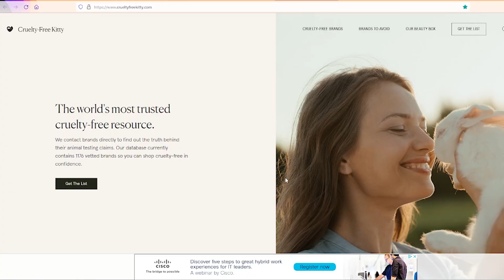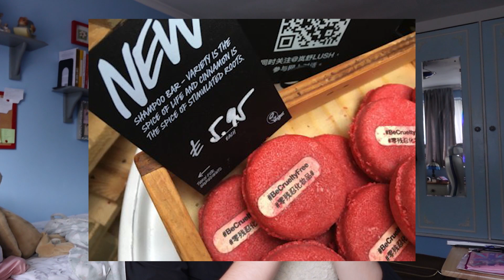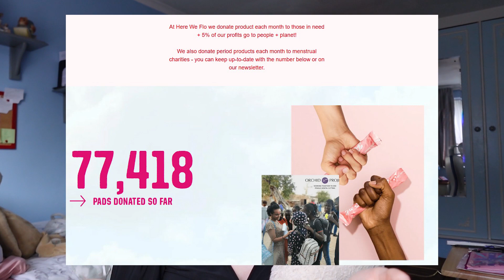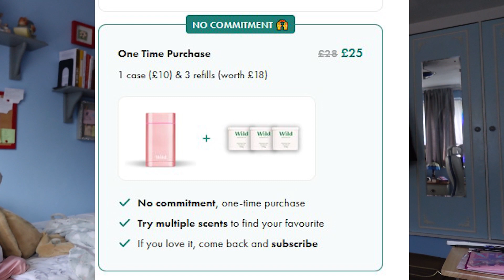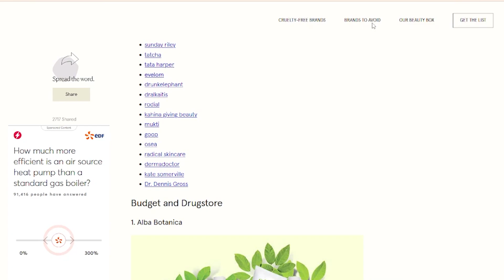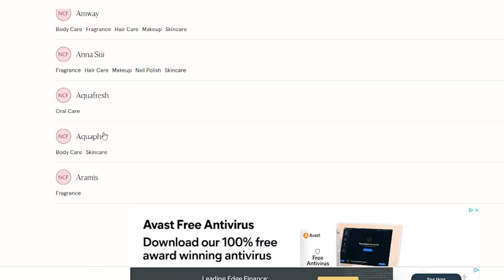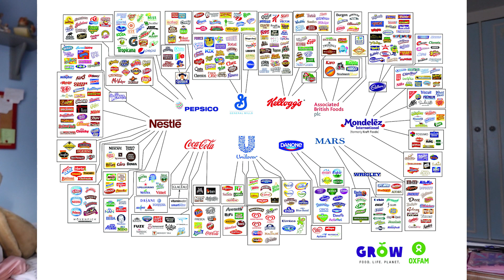Using Only CRUELTY FREE Beauty products ... and Why I've Stopped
Dedicating your life to ONLY buying and using Cruelty Free products has it's Ups and plenty of Downs. Welcome to the Deepdive.

1 like = 1 Llama Love
● EQUIPMENT → Sony ZV-1F Camera + Bluetooth tripod